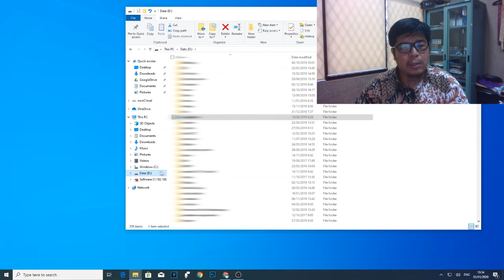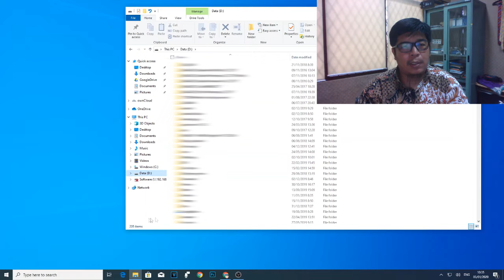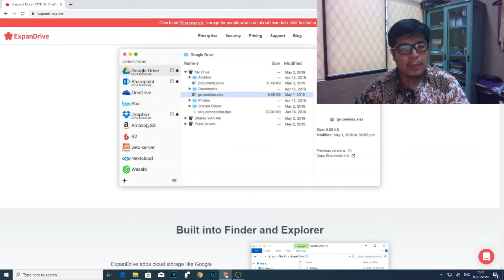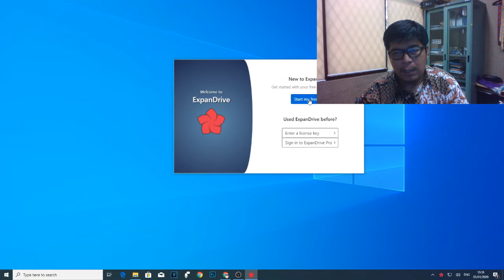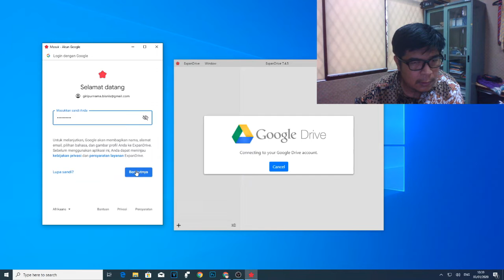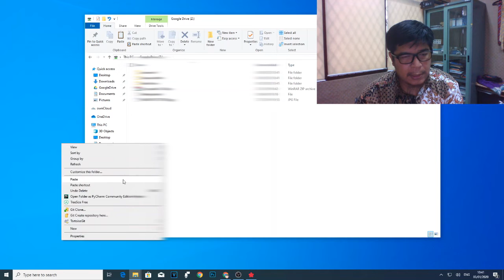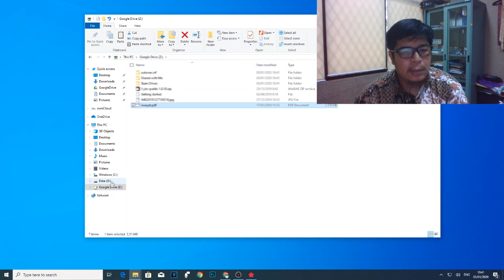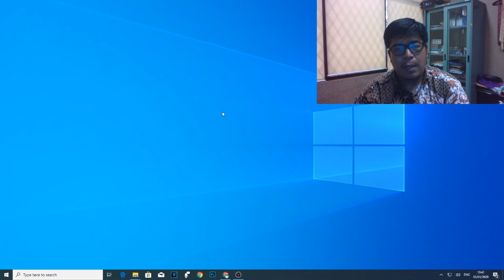Hardisk virtual dengan google drive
Tutorial cara membuat Google Drive menjadi salah satu Network Strorage/Drive pada PC kita. Menggunakan aplikasi expan drive menjadikan pc kita bertambah kapasitas penyimpananya tanpa harus membeli hardisk dengan terhubung secara langsung Google Drive.